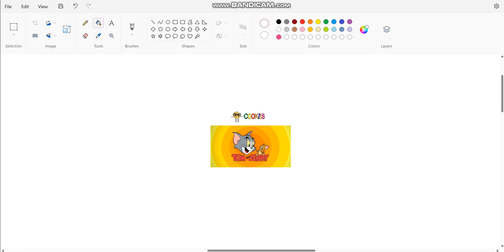Tom And Jerry On Cookie Kids